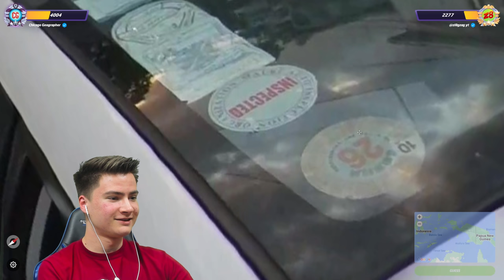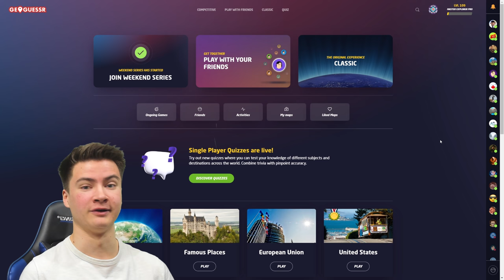1v1 Duels vs ZI8GZAG in Rare GeoGuessr Countries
Today I'm facing @zi8gzag in GeoGuessr Duels on the map Unexplored World, which features countries without Street View! This was insanely fun and competitive. Also make sure to check out Zi8gzag's channel, where we recorded some US vs Canada practice

geoguessr duels
duels geoguessr
geoguesser duels
duel geoguessr
zi8gzag
zi8gzag geoguessr
zigzag geoguessr
zigzag
zigzag collab
chicago geographer collab